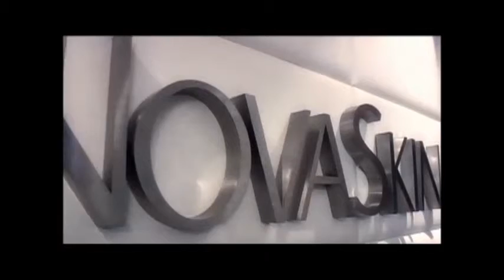AGENDA TIPS- SEPTIMO PROGRAMA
BLOQUE 1 : DEPILACIÓN PERMANENTE